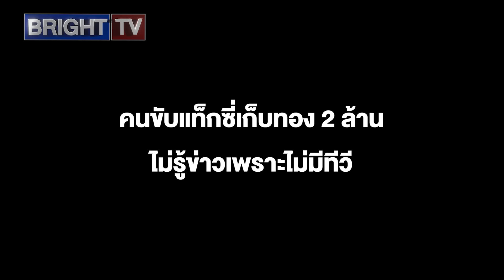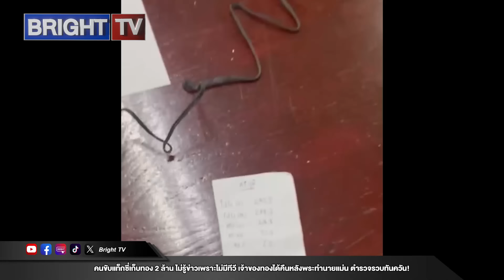คดีทอง 49 บาทจบแล้ว แต่เรื่องราวพีคกว่าที่คิด! เปิดความจริงที่คุณต้องตะลึง